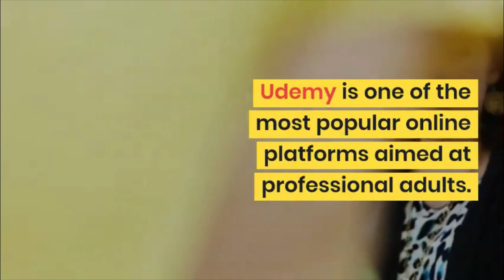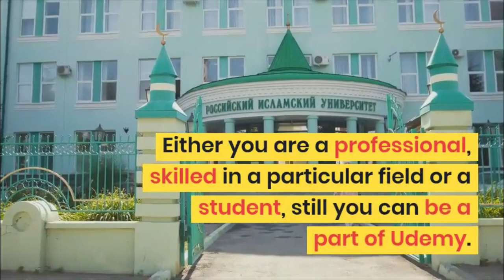Earn money online with Udemy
Udemy provides tools that enable users to create courses, promote it and earn money from tuition fees. Students enroll for these courses for a fee.